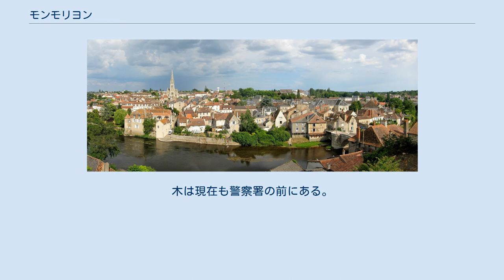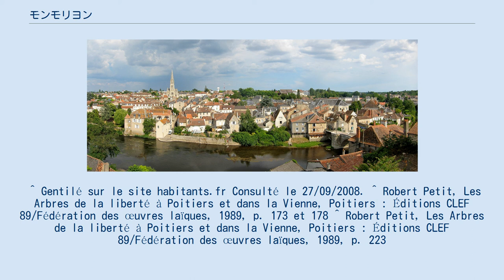モンモリヨン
モンモリヨン （Montmorillon）は、フランス、ヌーヴェル＝アキテーヌ地域圏、ヴィエンヌ県のコミューン。
 ポワティエの南東50km、リモージュの90km北西に位置する。
ガルタンプ川がコミューン内を横断する。
TERポワティエ＝リモージュの路線が通る。
 モンモリヨンの名に由来するのがモンモリロナイトである。
 ノートルダム教会 中世のモンモリヨンには城があった。
ノートルダム教会近くの崖の上にあったが、現在は何の痕跡もとどめていない。
 モンモリヨンの基礎は、ポワトゥーにおける世俗的な支援で知られるピエール・デュ・マルシェによるもので、1107年には教皇庁とランス大司教の認証を受けた。
モンモリヨンの地には病院があり、発展していた。
百年戦争中に病院は防衛を強化していた。
 ユグノー戦争で病院は廃墟と化し、聖アウグスチヌ会によって復興された。
アンシャン・レジーム時代、モンモリヨンには王家の代官が駐在していた。
 新しい税の導入は、しばしば異なる階層間の連帯を引き起こした。
1707年、ワインの新たな援助が進められたとき、市長自身が暴動と抵抗運動を誘発した。
 フランスのほかの土地と同様に、モンモリヨンはフランス革命を歓迎した。
植えられた自由の木は革命の象徴であった。
木は、祝祭や革命行事のポイントとなった。
1790年より、モンモリヨン郡の郡庁となった。
 共和国の勝利が決まった第一次世界大戦末期、自由の木がモンモリヨンに植樹された。
木は現在も警察署の前にある。
 現在のモンモリヨンは、キッチン用品の製造業が盛んである。
 ^ Gentilé sur le site habitants.fr Consulté le 27/09/2008. ^ Robert Petit, Les Arbres de la liberté à Poitiers et dans la Vienne, Poitiers : Éditions CLEF 89/Fédération des œuvres laïques, 1989, p. 173 et 178 ^ Robert Petit, Les Arbres de la liberté à Poitiers et dans la Vienne, Poitiers : Éditions CLEF 89/Fédération des œuvres laïques, 1989, p. 223